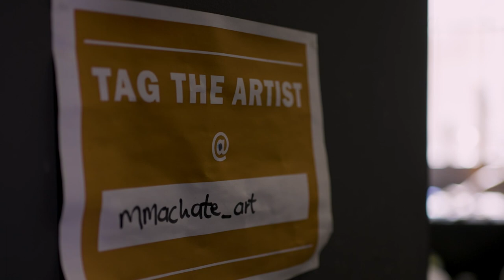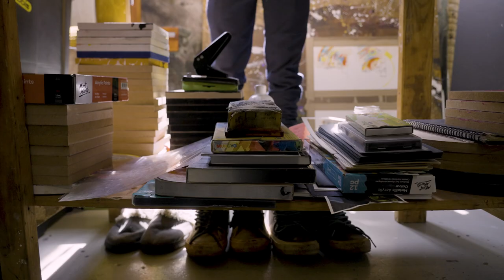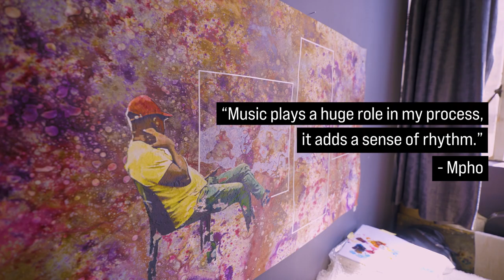Mpho Machate Nando's Creative Exchange2023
Introducing Mpho Machate, one of the artists who form part of the 7th edition of the Nando's Creative Exchange.